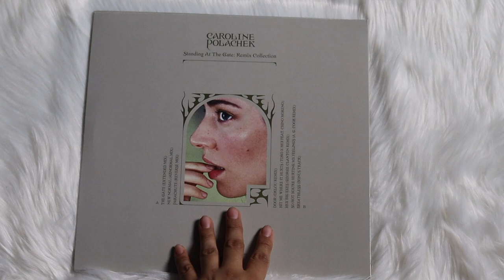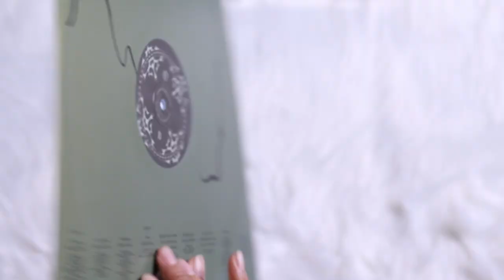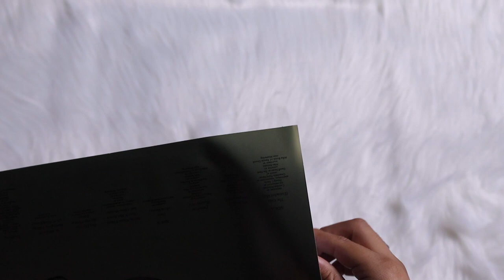caroline polachek – standing at the gate: remix collection (vinyl unboxing)